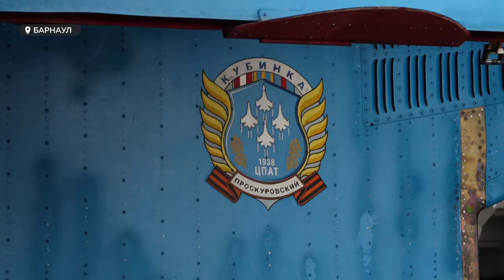Пилотажная группа "Русские Витязи" прилетела в Барнаул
Пилотажная группа «Русские Витязи» прилетела в Барнаул. Команда прибыла в краевую столицу для выступления на Дне Города, которое пройдет 31 августа. Однако посмотреть на тренировку можно немного раньше. Где и во сколько  – расскажем в сюжете.